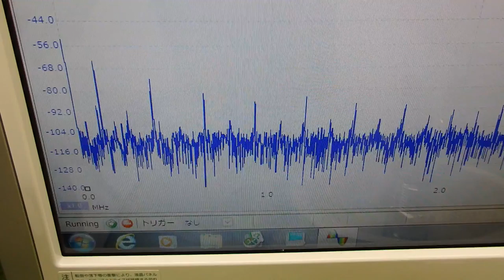ＬＣＰ樹脂容器を利用した超音波実験 ultrasonic-labo